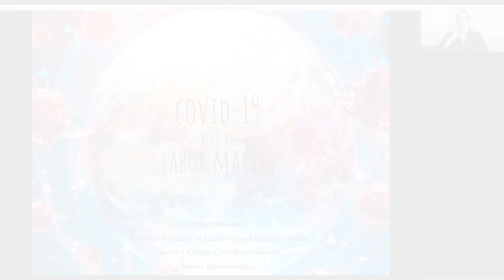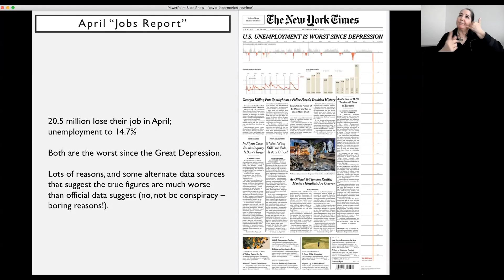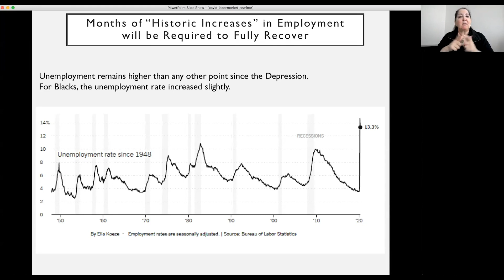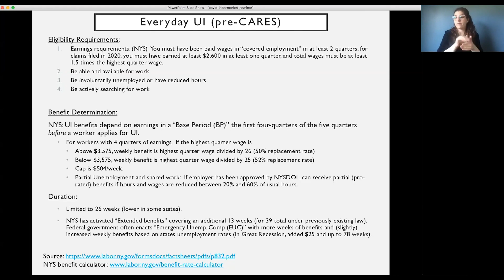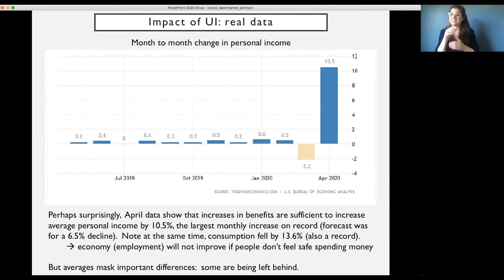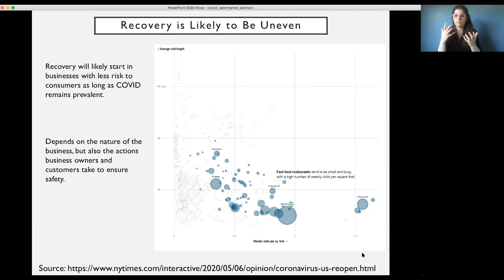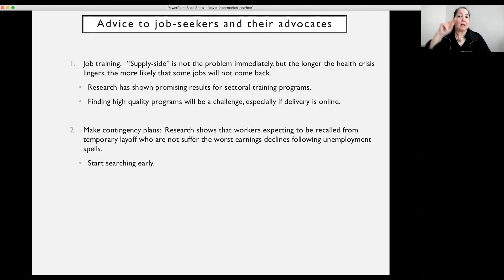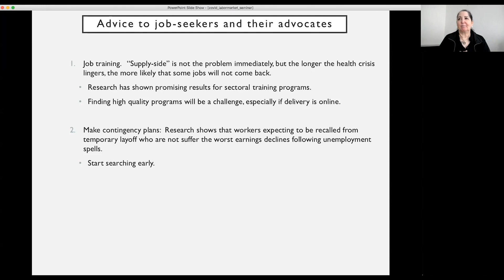COVID-19 ACTION | TRAININGS | COVID-19 and the Labor Market